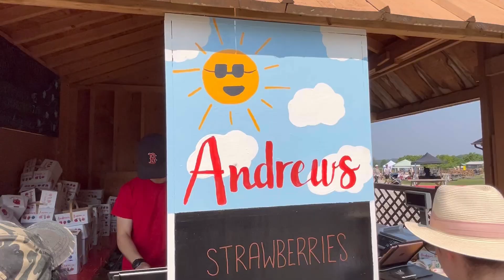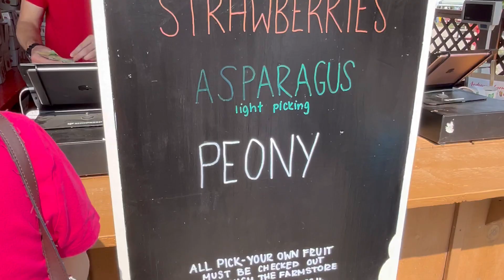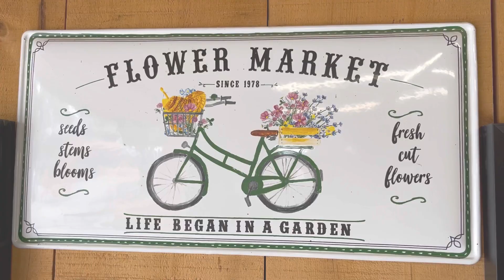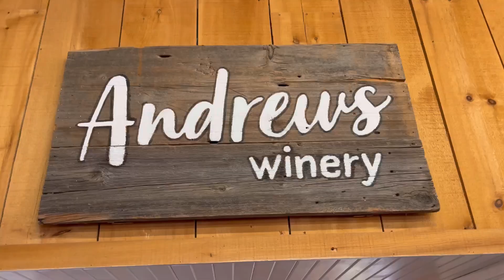ಕೆನಡಾದಲ್ಲಿ Strawberry ತೋಟ ಬನ್ನಿ ನೋಡೋಣ.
Strawberry Picking at Andrews Farm Market & Winery located in Milton Address: 9365 10 Side Rd, Milton, ON L9T 2X9. Amazing place and we had a great experience. "Always nice atmosphere there and friendly people 🥰love the raspberry pies"